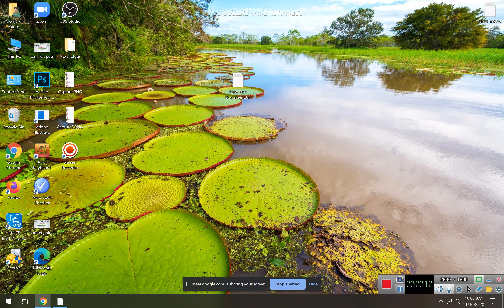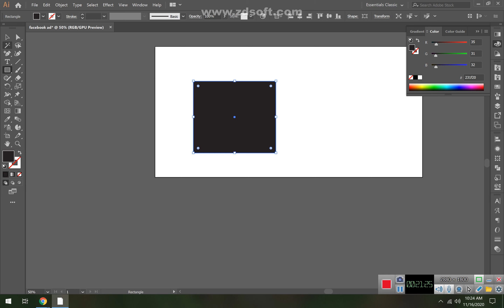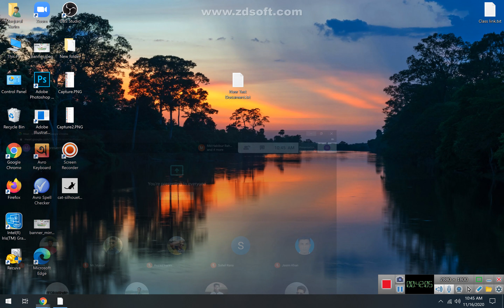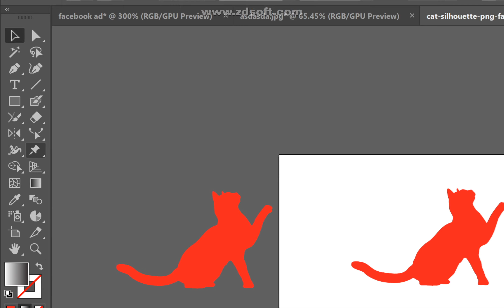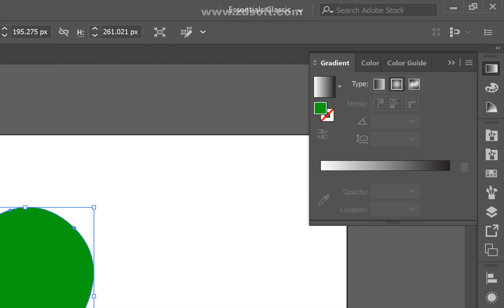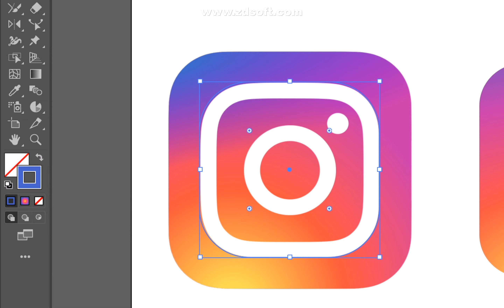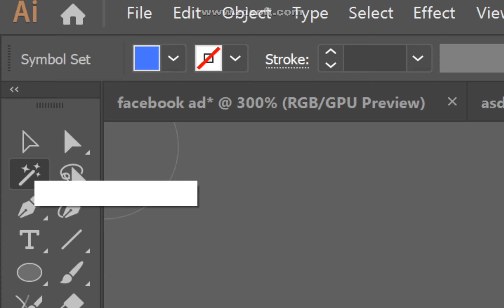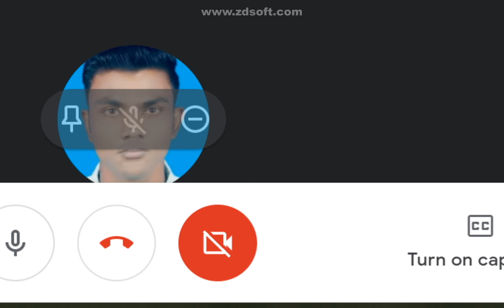Manikganj Graphic design batch 6 class 26 part 2